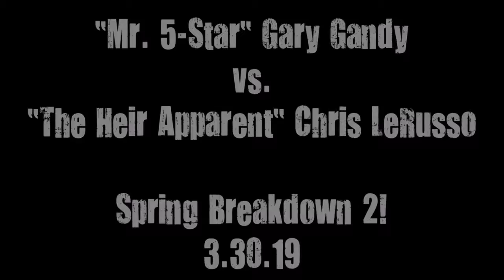Mr 5 Star Gary Gandy vs The Heir Apparent Chris LeRusso 3 30 19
RT33